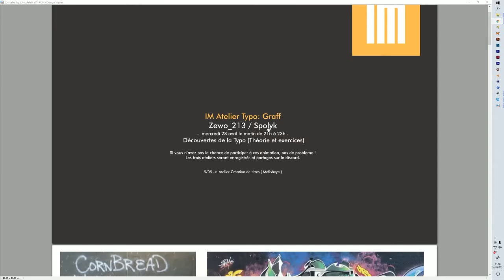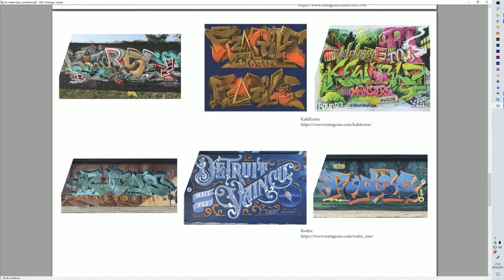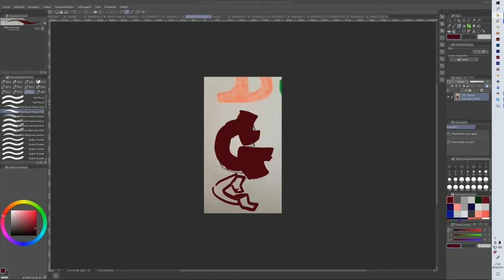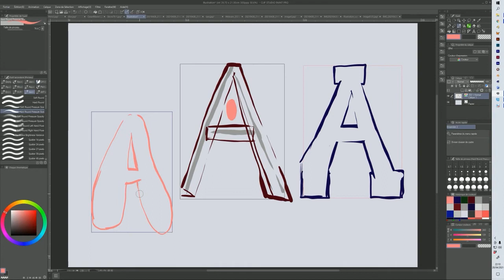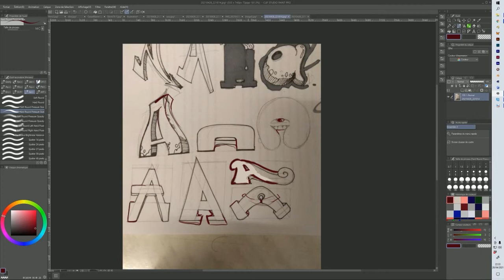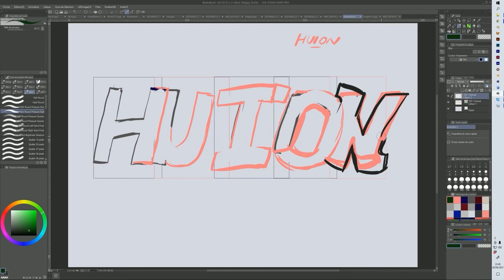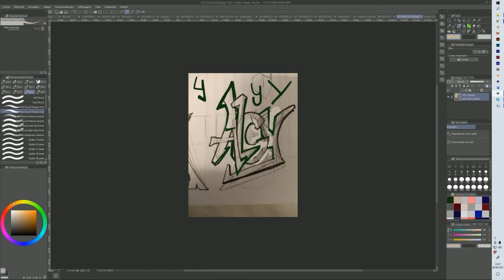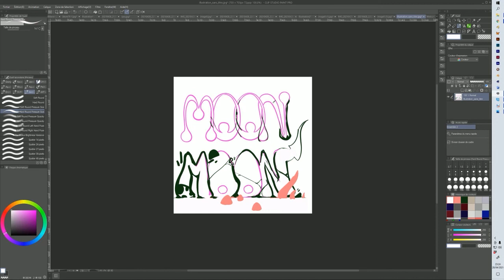Workshop Typographie #03 Dessiner un graffiti et créer une unité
Créer ou choisir une typographie peut devenir compliqué pour le dessinateur
qui ne sait pas comment y penser.

Au cours de ce workshop, Zewo et Spolyk partagent avec vous un aperçu du graffiti et expliquent comment créer un mot simplement tout en gardant une unité, pour aller jusqu’à les destructurer.

Zewo passionné par la création de graffiti dont il ponce les codes depuis 15 ans
Spolyk illustrateur et adepte de création géométriques.

Timings
00:00 Présentation de l'atelier, Étymologie et histoire du graffiti
10:30 Panel d'artistes
23:20 Crash test et correction
45:20 Créer une lettre à partir d'une majuscule
1:12:45 Créer un mot
1:50:00 Aperçu ajout de fioritures et l'ancrer

Illustration motivation est une communauté française rassemblant des professionnels de l’illustration et des dessinateurs ayant pour vocation de devenir professionnels.